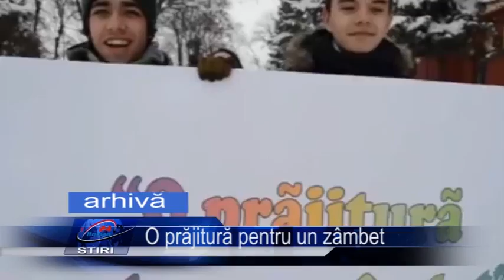O prăjitură pentru un zâmbet